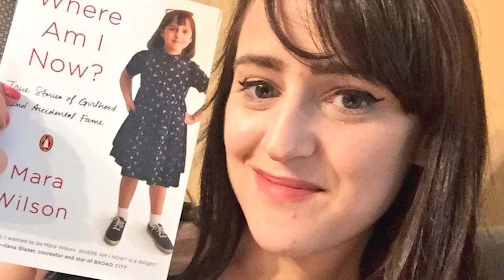Top 10 Celebrities Who Left Hollywood For A Normal Life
The life of a celebrity nowadays is no joke. Not only do you have the paparazzi, public, and the media watching you, but now the internet constantly has its eyes on you as well. Many small mistakes can be blown out of proportion and personal lives are nearly impossible to keep private, with all of that considered and more this had lead to many celebrities leaving the industry in pursuit of a calmer life. From Jamie Lynn Spears wanting to raise her family in private to Taylor Momsen having enough of the industry, we have all these stories and more with the Top 10 Celebrities Who Left Hollywood For A Normal Life here on Top 10 Beyond the Screen!

Time Codes:
0:00- Intro
0:21- Jamie Lynn Spears
1:16- Shirley Temple
1:58- Frankie Muniz
2:38- Taylor Momsen
3:19- Kevin Jonas
4:03- Nikki Blonsky
4:48- Mara Wilson
5:21- Kris Humphries
6:04- Cameron Diaz
6:44- Meghan Markle